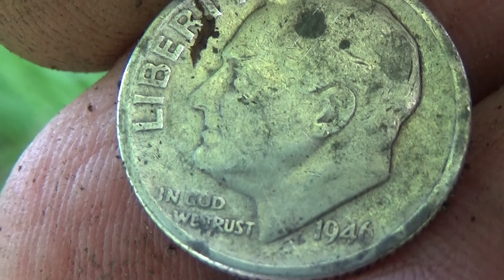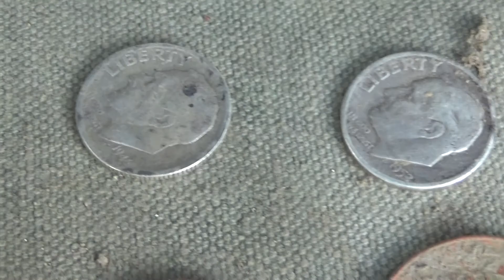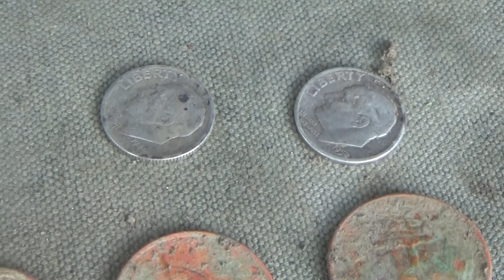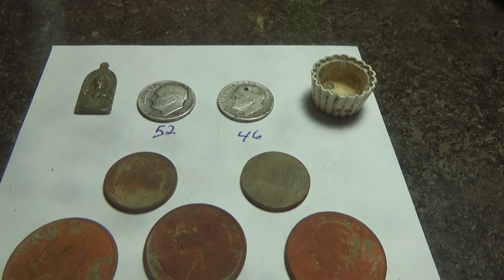New Permission and a couple of Rosies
Got out for a few hours but truth is I may have over done it. I'm aching. Finding a few Silvers cheers me up but my muscles still hurt.